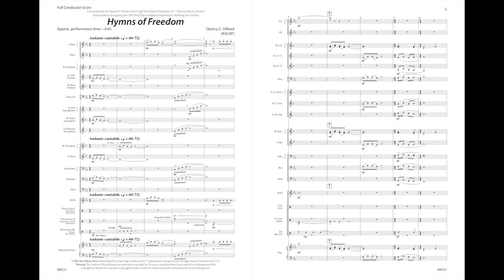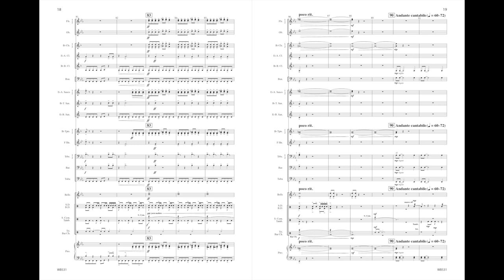Hymns of Freedom by Quincy Hilliard WB531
Hymns of Freedom, by Quincy Hilliard, is based upon two Negro spirituals, “Nobody Knows the Trouble I’ve Seen” and “Swing Low, Sweet Chariot.” These two hymns are used in fragments throughout the composition. Contrasting sections of serenity and aggression create an emotional and majestic tapestry. Correlates with Tradition of Excellence Book 3, page 20.

Product Details:

Level or Grade: 3
set: WB535  - $80.00
score: WB535F - $15.00